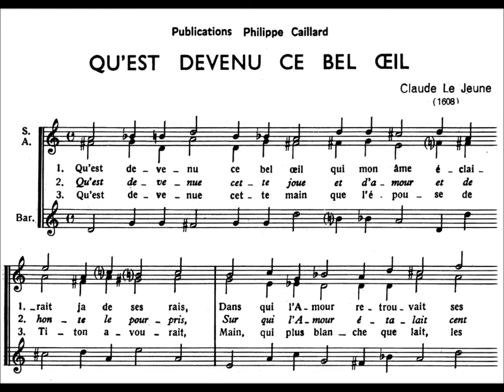Qu'est de venu ce bel œil (Claude Le Jeune)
Claude Le Jeune (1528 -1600)
Ensemble Vocal Philippe Caillard
Enregistrement extrait du 33 tours : Chansons amoureuses et guerrières de la Renaissance
Sincères remerciements à Philippe Caillard